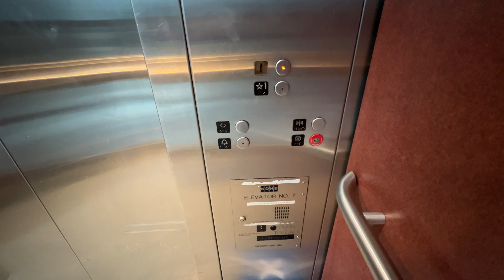Wonderful KONE Hydro in Knoxville TN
(1-4-2022) this elevator is nice but lets just say it is interesting.

 🎙 : Shure MV88+

Support elevaTOURS!